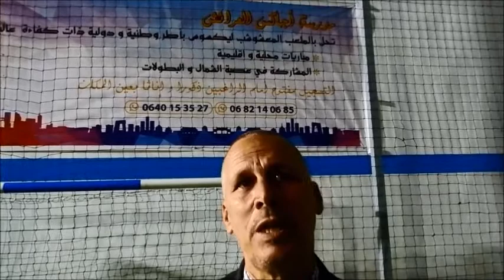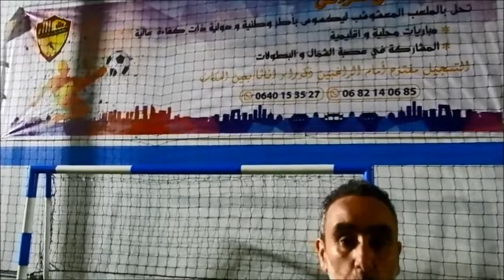استعدادات وتصريحات حول مشاركة نهضة جنان الباشا في الموندياليتو